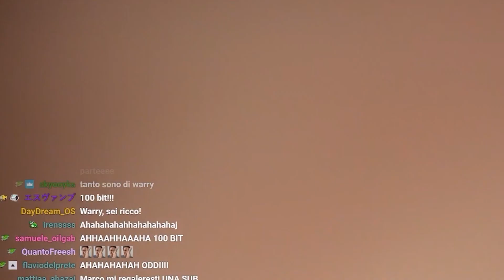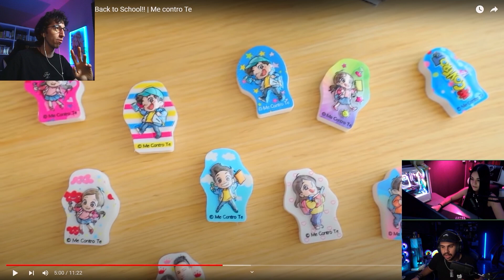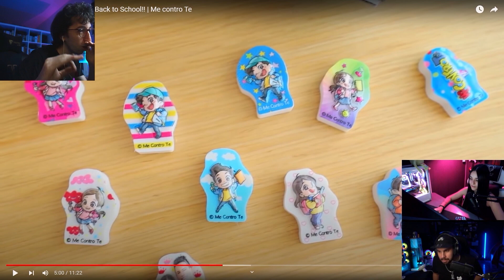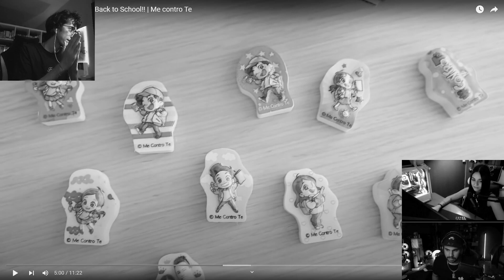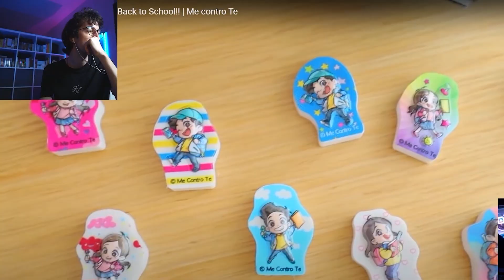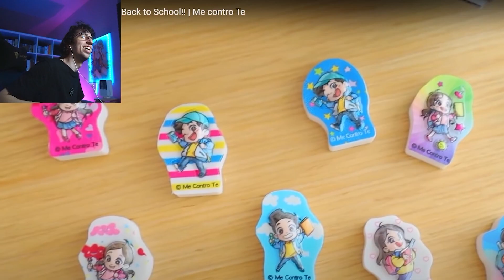MI DONANO 100 EURO IN LIVE DA JUMBODRILLO!!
Poi i soldi li ho spesi per i piedi in silicone di Amazon

♦Il mio computer:
Case Masterbox MB530P USB3X2 ARGB CONTROL BUTTON NO PSU
ALI V750 750W 80+ Gold full modulare
MB MSI MPG X570 Gaming edge wifi
CPUAMD 7 3700X 4.4 GHZ 36mg 65w AM4
MSI Frozr XL
DDR4 32GB PC3200 C16 G.SKILL (2X16GB)
SSD Kingston 500gb M.2 SA2000M8/500
HDD 2TB Seagate ST2000DM008 7200rpm 256gb
SVGA MSI RTX 2070 Super 8gb Gaming x TRIO